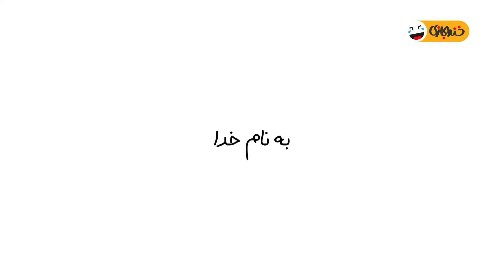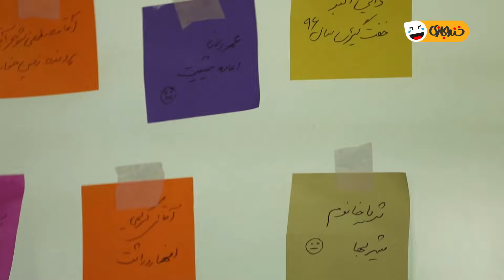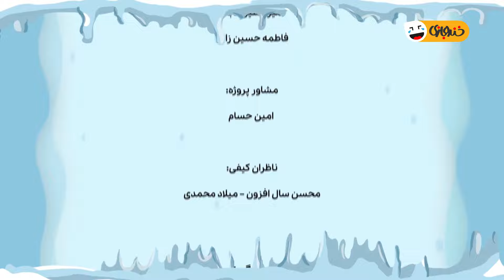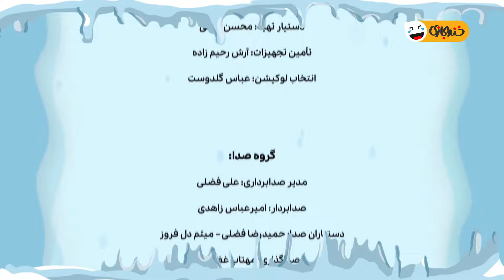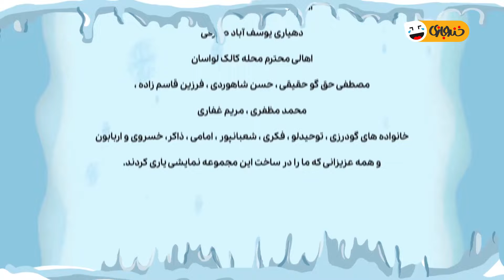جوشکاری زیر آبهای آرام! 😆 سریال طنز و خنده دار جدید از این به بعد (بهمن 1401) 😁 قسمت 14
قسمت چهاردهم سریال کمدی ایرانی از این به بعد 😃 با حضور آذین رئوف
این قسمت: انتشار آرای قضایی
درباره سریال طنز از این به بعد 😉👇
مجموعه نمایشی «از این به بعد» در قالب طنز آیتمی و با موضوع اجتماعی به کارگردانی آرمین قاسم‌زاده و تهیه‌کنندگی آرمین فکری در 52 قسمت تهیه شده است.
این مجموعه با حضور امیر عضد (طنزپرداز)، با هدف افزایش دانش قضایی و حقوق شهروندی بینندگان ساخته شده است و با ورود به مسائل روزمره اجتماعی روند قبلی و روش جدید هر خدمت نوینی در عرصه‌های قضایی و حقوقی را به مخاطبان نشان می‌دهد.

عوامل سریال خنده داراز این به بعد 😉👇

بازیگران:
گیتی معینی
آرش نوذری
رامین ناصرنصیر
سیروس همتی
 شهرام عبدلی
آذین رئوف
یزدان فتوحی
آرش میراحمدی
 محمدشعبانپور
 فربود شکرایی
 آرمین راستگو
 زهره بختیاری
 سعید هاشمی
 علیرضا نجفی
 احمد بیستونی
 محمد خوشبخت
 رضا مهران نژاد
 احمدرضا صادقی

کارگردان:
 آرمین قاسم‌زاده

ژانر: کمدی